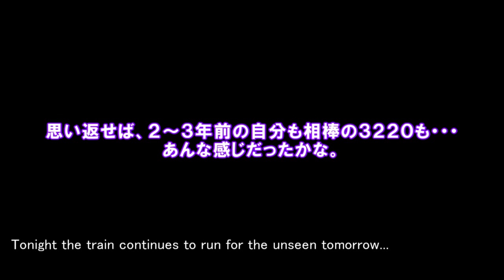A列車でD 香風鉄道競技物語 特別回1戦目 近鉄3220系VS JR西日本681系【ゆっくり茶番劇】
普段は&21チャンネルで投稿しておりますA列車でDが、無印チャンネルに帰ってきた！今回はなおちゃんねる様との交流戦です。コラボ動画からの絡みで、闇さんとレミリアの対決が実現!! 闇さんが勝ったらグングニルを貰うとか...?

※ご事後発音誤表示や編集ミスにご注意ください。